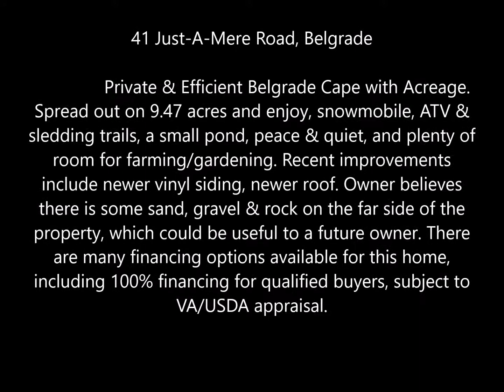41 Just A Mere Road, Belgrade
$162,500 / 2BR / 1BA / 1,060 Sq Feet / 9.41 Acres

Private & Efficient Belgrade Cape with Acreage. Spread out on 9.47 acres and enjoy, snowmobile, ATV & sledding trails, a small pond, peace & quiet, and plenty of room for farming/gardening. Recent improvements include newer vinyl siding, newer roof. Owner believes there is some sand, gravel & rock on the far side of the property, which could be useful to a future owner. There are many financing options available for this home, including 100% financing for qualified buyers, subject to VA/USDA appraisal.

Harrison Wolfington
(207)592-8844